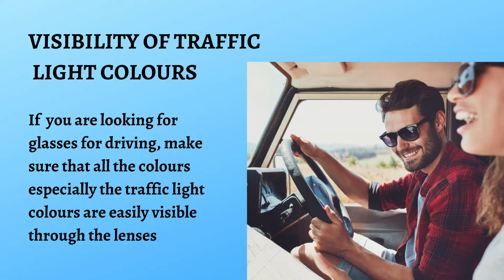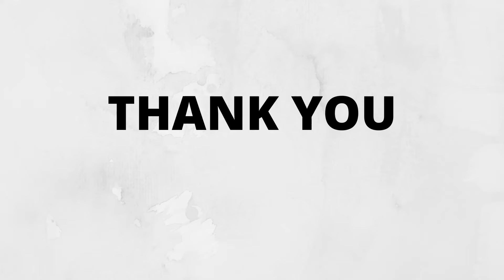Guidelines To Buy Sunglasses | Australia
Sunglasses have been a signature of style. Sunglasses are a total life-saver in various situations. It also gives protection from harmful UV rays.